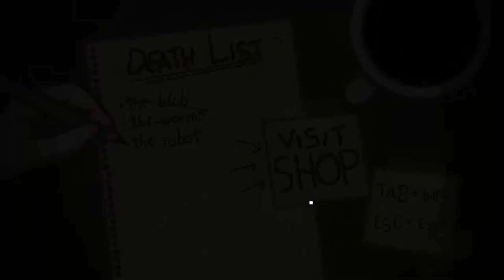SudoPlay: Bleed EP2 (It's an ALARM dammit!)